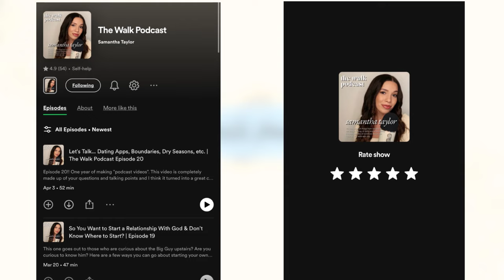28 Things I've Learned in 28 Years | The Walk Podcast Episode 25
In honor of turning 28 this year, here are 28 things I’ve learned in those 28 years 🥰 Thank you for all the love and well wishes I recieved this year. You guys never fail to amaze me ❤️

PODCAST TIKTOK: thewalkpodcastt